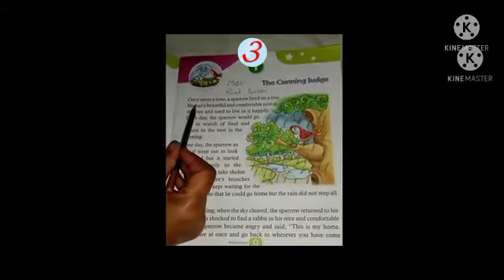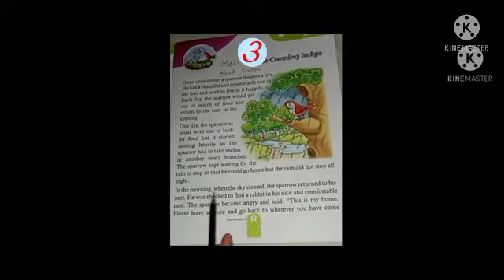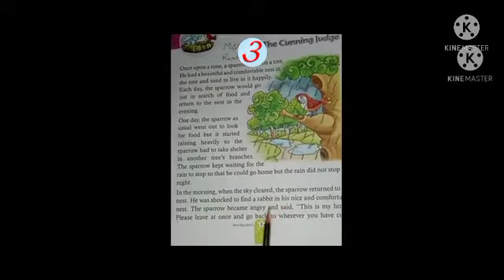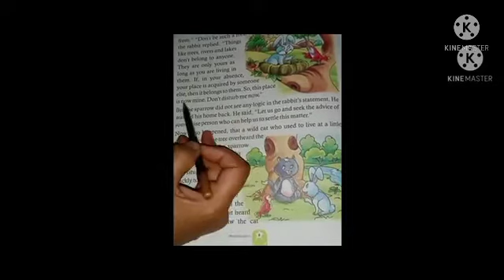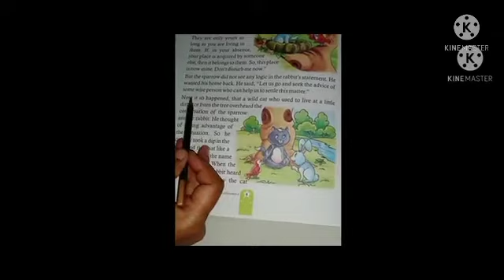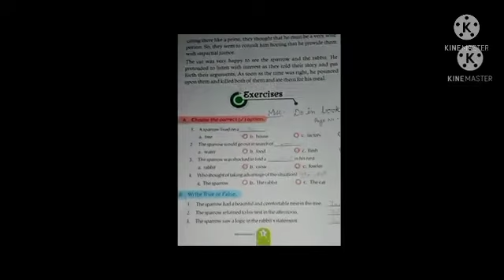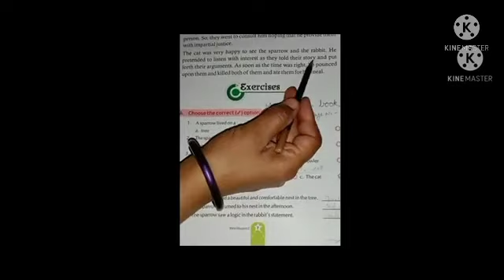Class 2#moral values#chapter 3# the cunning judge#